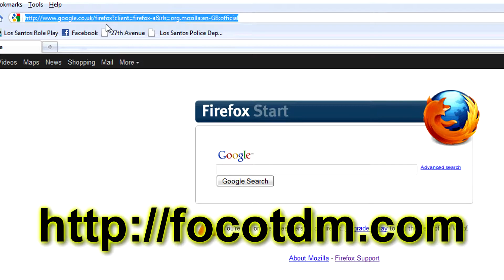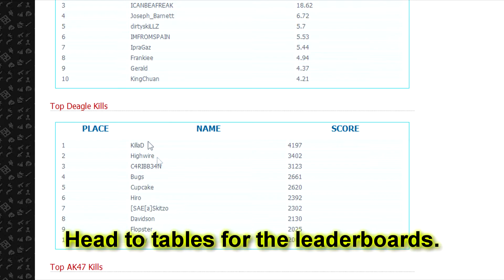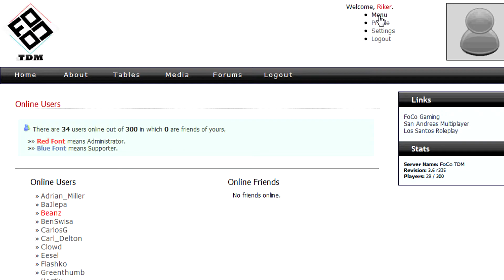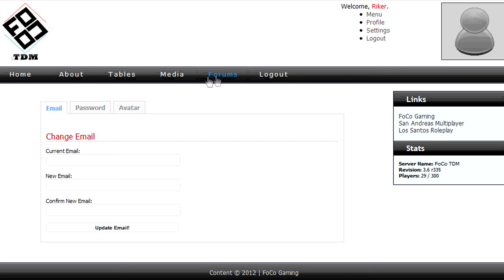[FOCO] UCP Tutorial.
UCP Tutorial by Riker.